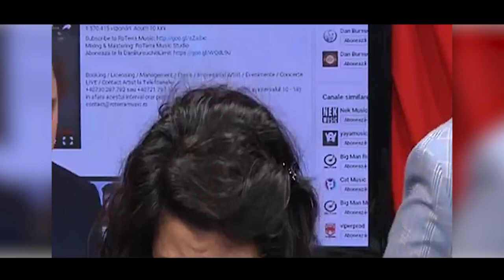Fratii de Aur 🔥 Emblema Romaniei 🔥 Live Taraf Tv 🔥 + Colaj Laura Vass 🔥 Alex Kojo 🔥